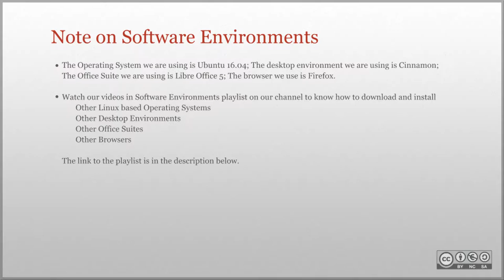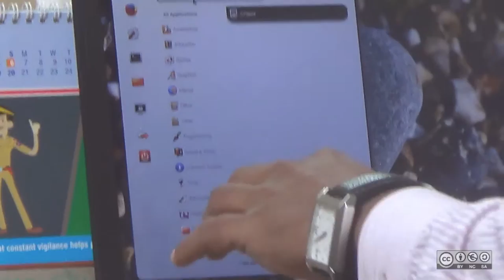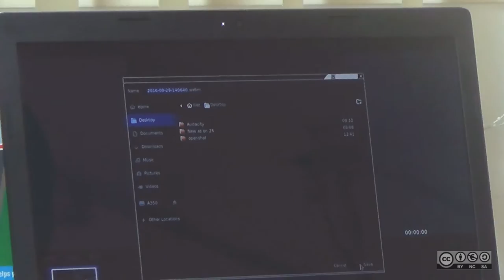Capturing Images through Webcam